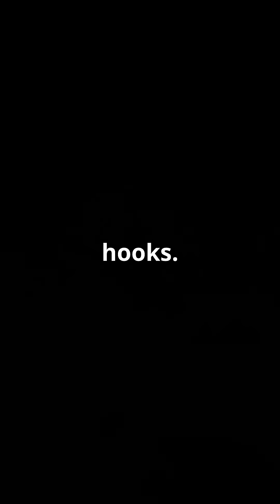Do Bees Really Die After They Sting You? Fact or Myth?